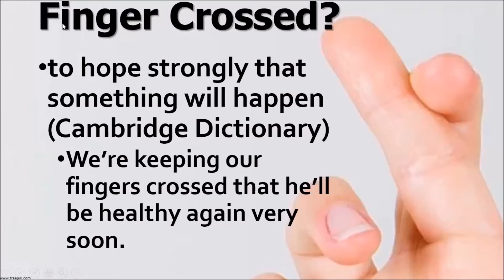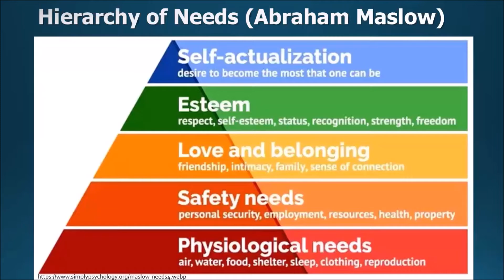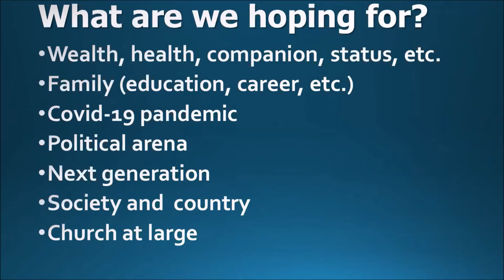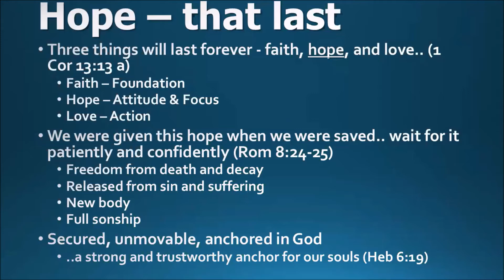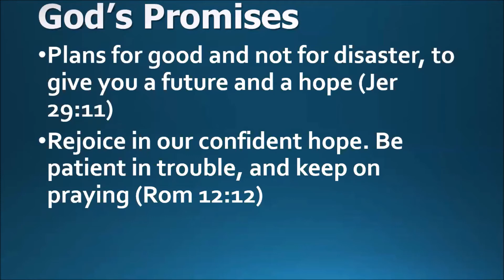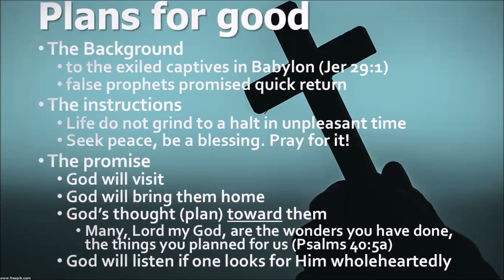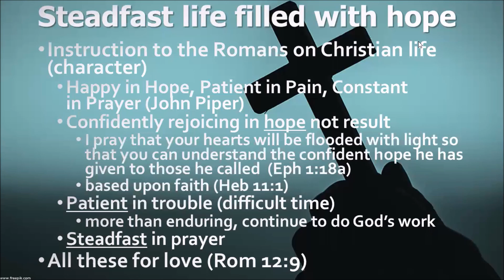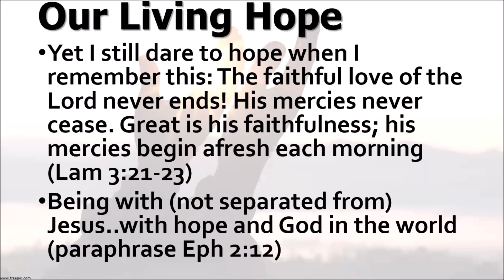12-10 My Living Hope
SSMC Noon Devotion 12 October 2020 -- by Wong Shih Shu